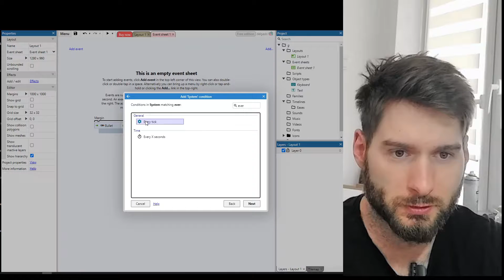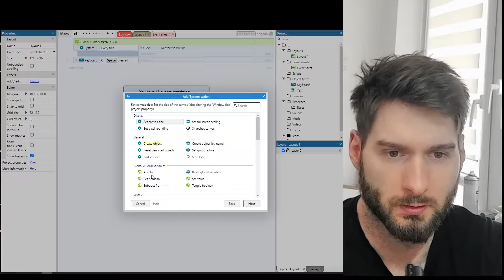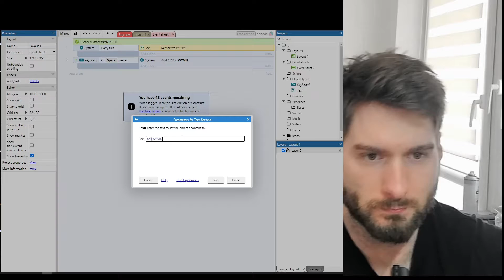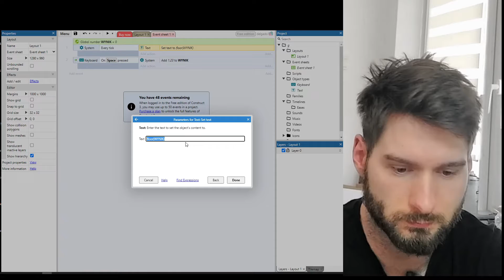Construct 2 i 3 poradnik Jak zaokrąglić liczby w góre lub w dół CEIL FLOOR ROUND